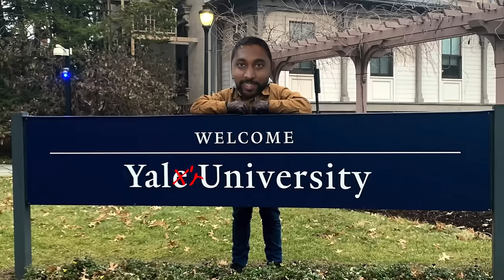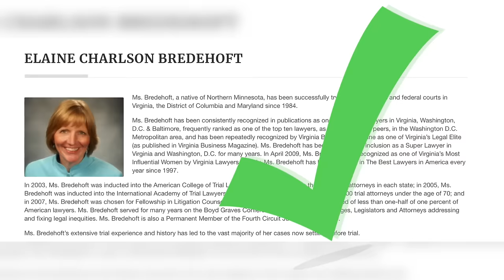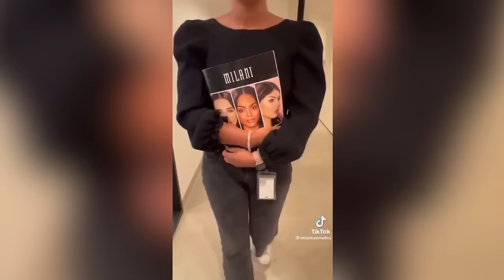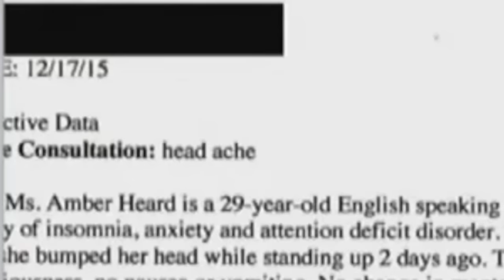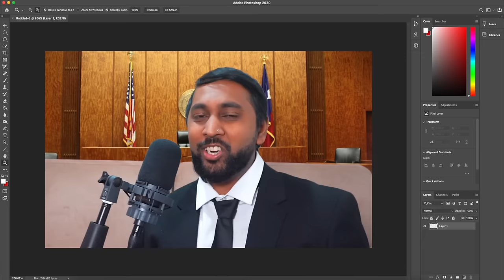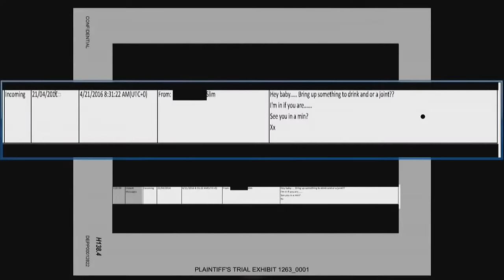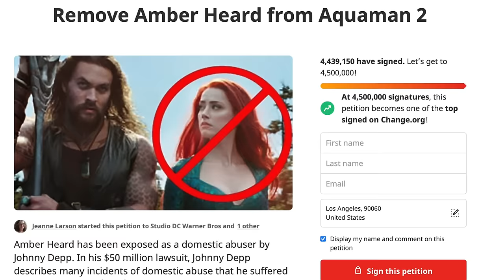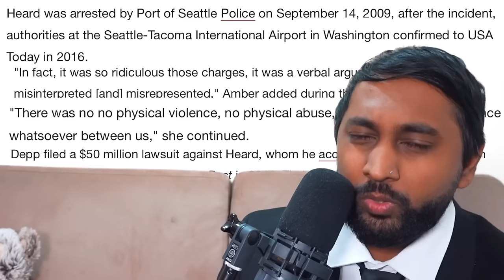Amber Heard VS Camille - Breaking Down The Most Brutal Cross Examination Ever..